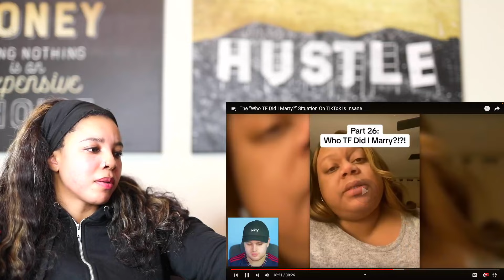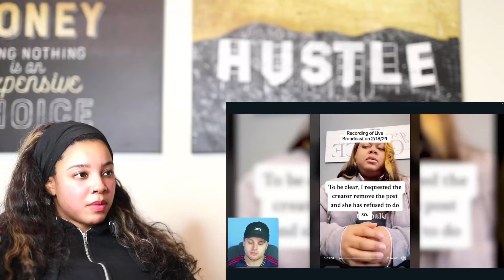The “Who TF Did I Marry?” TikTok Situation is INSANE - FULL Summary of ALL PARTS | Reaction